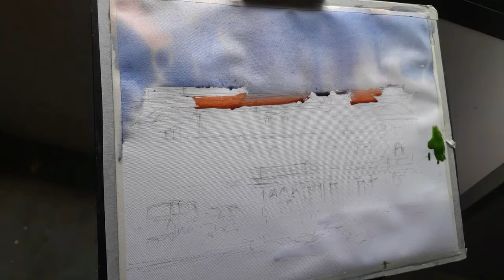WATERCOLOR BY D. RAM PALPALI | BK ART Gallery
Medium: watercolor on handmade paper
Size: 22 x 18 Inch
Tools: Brush and watercolor Palette
Color: red, orange, yellow, green, blue, purple, black & white

 Camera: J6 Samsung

 © BK ART Gallery Notice ____________________________
Copying, recording or reproducing any part of this video in any other channels, without prior permission is strictly prohibited. Embedding to the websites is permitted.